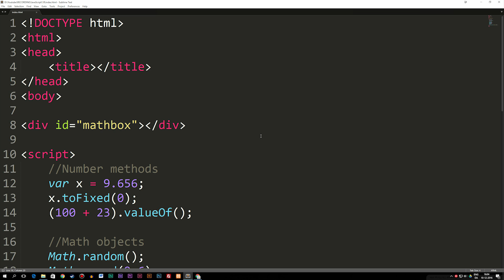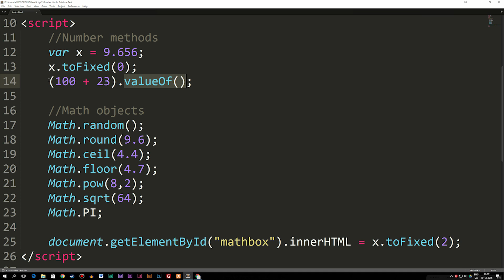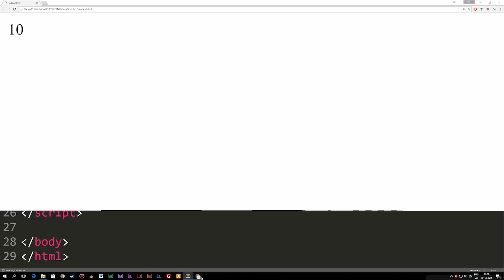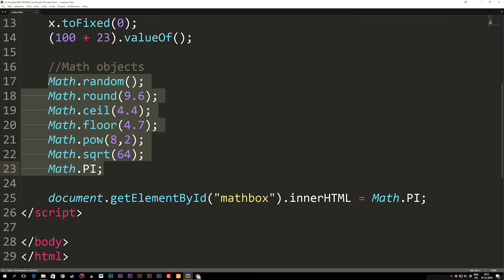18: Number methods and math objects in JavaScript - Learn JavaScript front-end programming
Number methods and math objects in JavaScript - Learn JavaScript front-end programming. In this episode I decided to combine 'number methods' with 'math objects' since both of these are quite short to explain about, and they are both related to numbers (integers) in JavaScript.

mmtuts is a YouTube channel that focuses on teaching beginner and advanced courses in various multimedia related skills.
We plan to make tutorials available on programming, video production, animation, graphic design, and on software such as the Adobe Creative Cloud programs.

JavaScript for beginners is a how to series that teaches the JavaScript coding language to people who are just starting out learning programming. The course teaches how JavaScript scripting can be made easy and teaches how to build many features on websites through behavior using JavaScript. Creating behavior on websites with JavaScript is easy and should not be seen as otherwise, which is why we want to explain the language in a easy to understand way for beginners.

If you have suggestions on new courses, or specific lessons within existing courses you would like to see, then feel welcome to submit them in the comment section or in a private message. ALL suggestions will be seen, but not all will be replied to since we get quite a few every day.